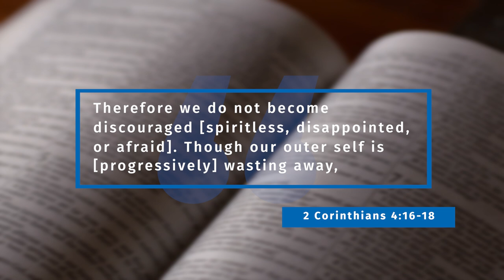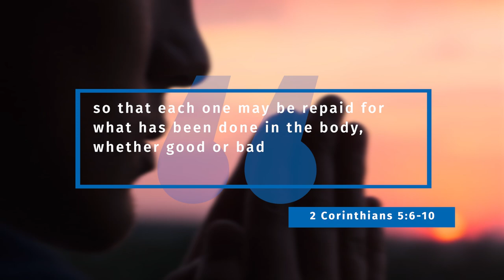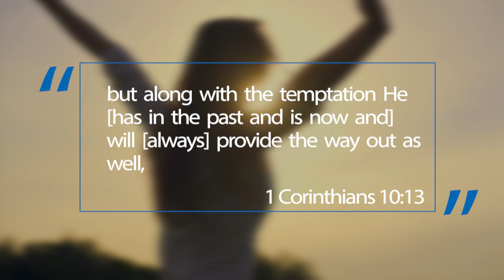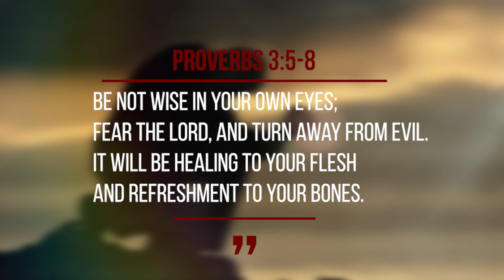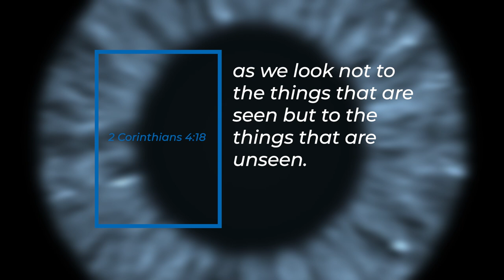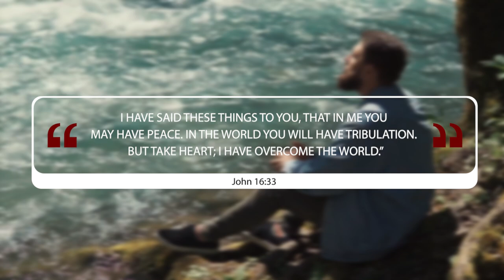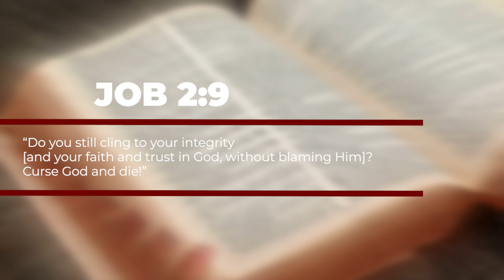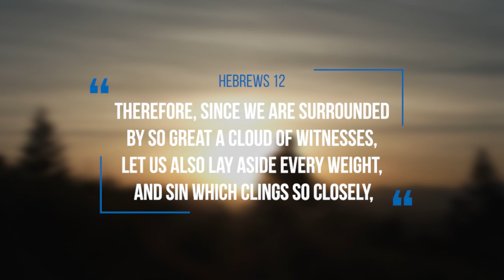How to have HOPE IN LIFE when you FEEL HOPELESS | Daniel Maritz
How to have hope in this life when you feel hopeless? How to have hope in God? How to have hope for the future? How to have hope when there is none? If you are asking one of these questions, then this video us for you!

VIDEO RECORDING EQUIPMENT:
CAMERA:
Canon M50
MICROPHONE:
RODE Videomic RODE
LIGHTS:
GODOX LEDP-260C
TRIPOD:

ABOUT THIS VIDEO:
Do you feel as if everything is just getting out of control and it is just hard to handle it all? Do you sometimes wonder how you can have hope in this life? How do you have faith in God when it seems hopeless? How do other Christians handle trials and tribulations in this life? How did the early believers handle it?
In this video, we take a deeper look at the bible to see how the early Christians kept their hope and faith rooted in God even while they were persecuted for their faith. They did not focus on the temporary hardships, but they kept their eyes on the eternal truth, on God, and walked forward with the Holy Spirit in them that gave them the power and confidence to overcome any hardships. They lived for Christ and focused on Him to provide their daily needs while knowing that He will ultimately receive them into heaven.